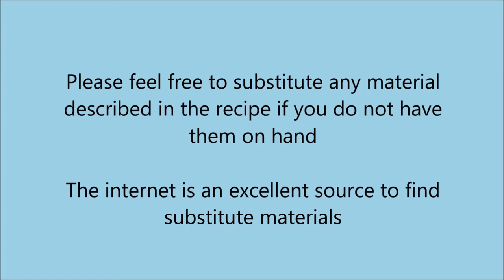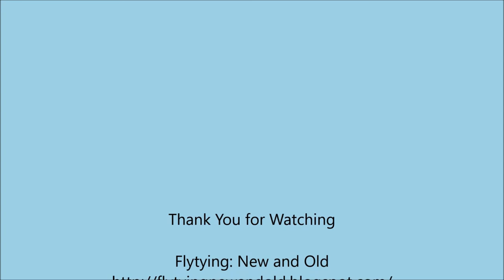Cream Caddis (Jonnie Come Lately)